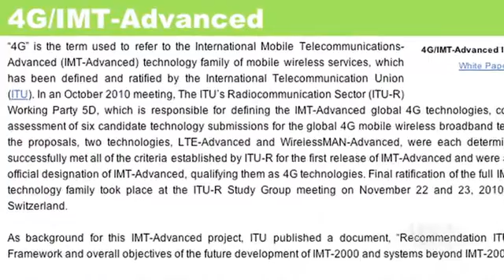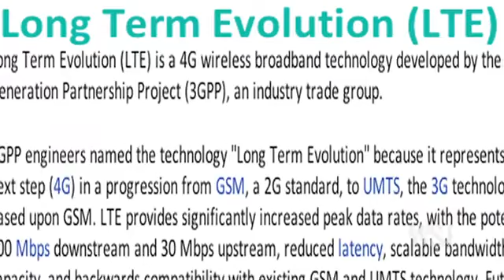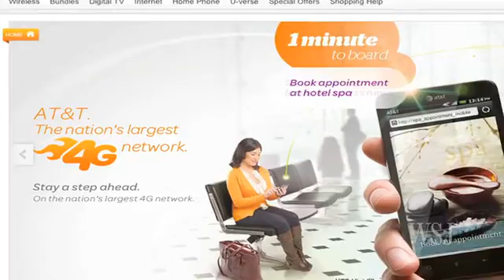4G Really faster ?, Who Benefits & at What Cost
Of all the confusing technology terms used in consumer marketing today, perhaps the most opaque is "4G," used to describe a new, much faster generation of cellular data on smartphones, tablets and other devices. It sounds simple, but there are multiple varieties of 4G, conflicting claims, arguments about legitimacy, and questions about who it benefits, and at what cost.Personal Technology Columnist Walt Mossberg brings us clarity.